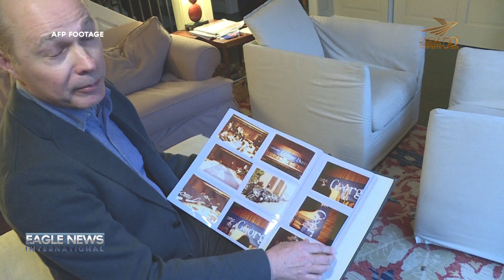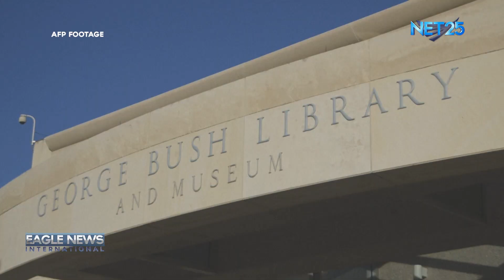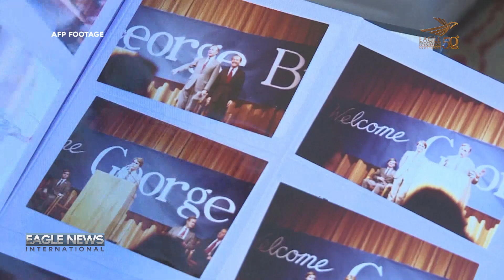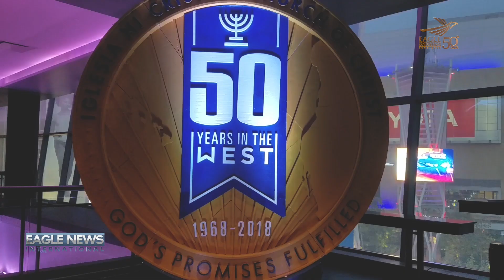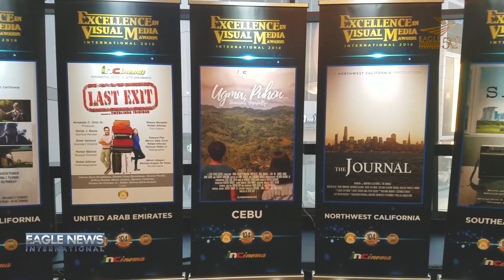EAGLE NEWS WDC BUREAU December 3, 2018